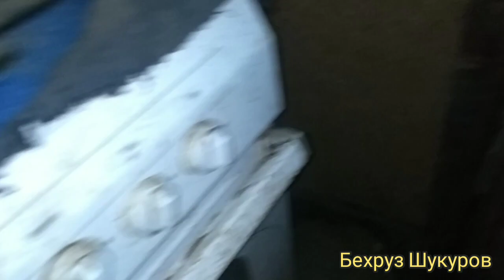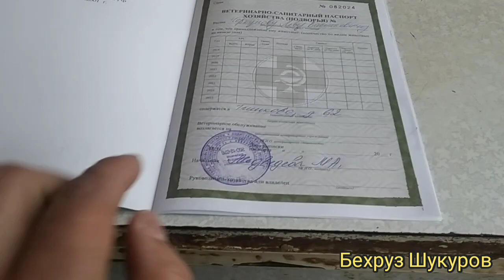Бузоба паспорт кардем аз Россия ба Точикистон мебарем бузои сегонаги мезояд 5 литр шир метияд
бузхои сер шир сегонаги мезояд 5 литр шир метияд молбозозори точикистон мебарем